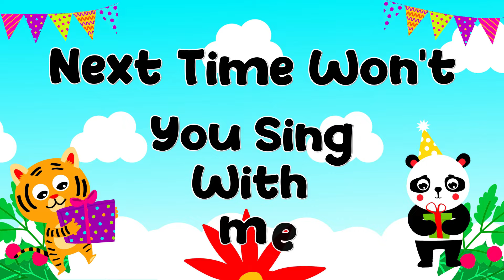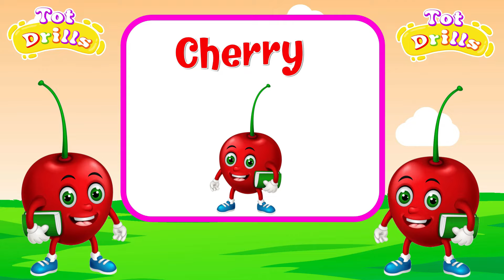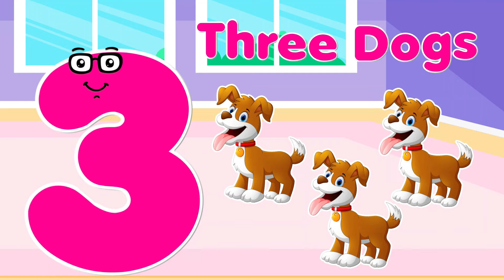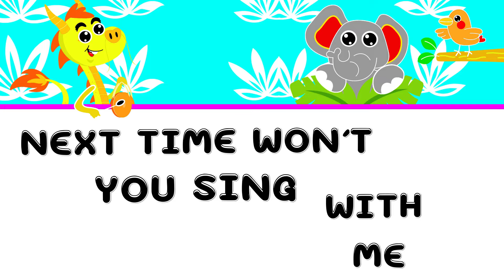The Best of Toddler Fun Learning Videos For Toddlers | ABC and 123 learning for 2 year olds